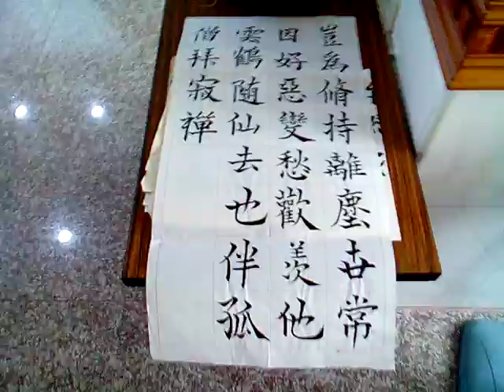附加好資源分享:
3.台灣寺廟藝術影片資料庫(影音檔已有1,546個)分享網址
4.多種主題影片播放清單目錄已有11頁(四百多組)(YouTube社會服務網路電視台)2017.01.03
5.道佛仙網路大學課程內容採開放式課程方式，免費提供全球網路遠距教學使用(檔案分享網址:(部分)
6.附錄:病危苦者救星--下營紅毛厝三藏寺負責人(不收費，使用中藥)，地點在鐵線橋通往下營的道路東邊，路樹是香菇造型的那一段